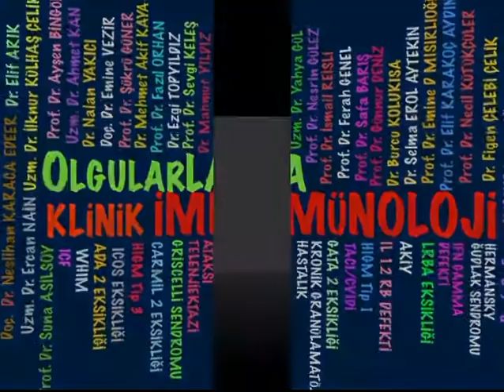OLGULARLA KLİNİK İMMÜNOLOJİ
Makale kulübümüzde olgu örnekleri üzerinden klinik immünoloji eğitimlerinde 8 Haziran 2021’de Prof. Dr. SUNA ASİLSOY hocamızın moderatörlüğünde Dr. ÖZGE KANGALLI’nın sunacağı olgu üzerinden klinik değerlendirme ve tanısal süreçleri tartışacağız. Toplantılarımız sadece Zoom üzerinden yapılacaktır. Toplantımız 20:00 de başlayacaktır. Katkılarınızı ve katılımlarınızı bekliyoruz. Saygılarımızla